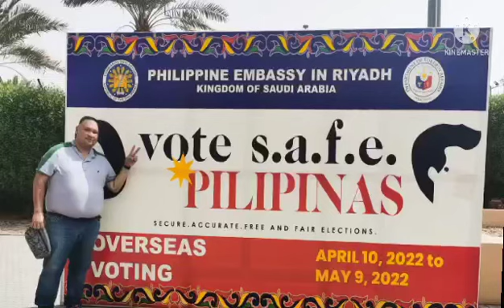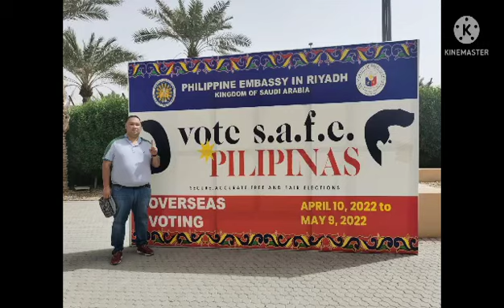BBM SARA RALLY MAY 07, 2022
UNITEAM MARCOS AND DUTERTE
BBM SARA